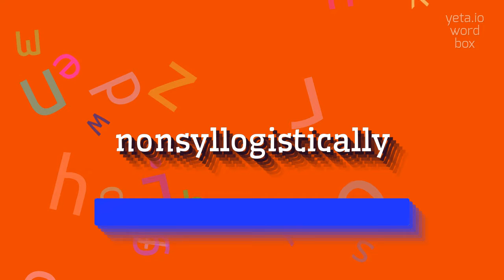How to say "nonsyllogistically"! (High Quality Voices)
Watch in this video how to say and pronounce "nonsyllogistically"!